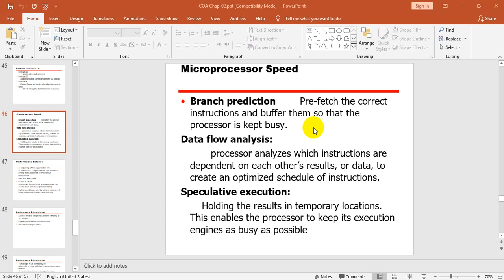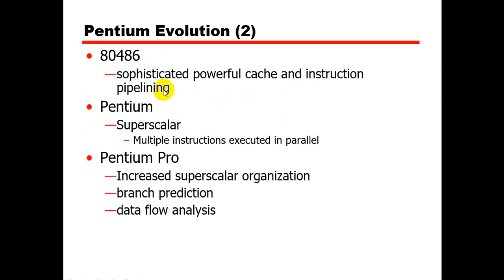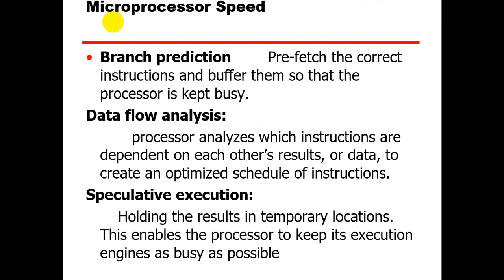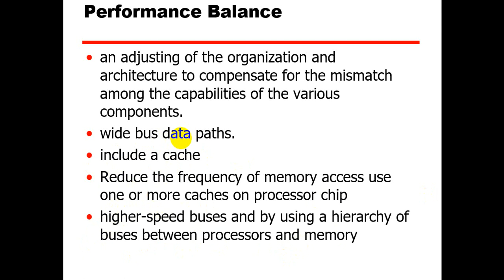Thirteenth 13 Lecture of the subject COA, Chap 2, Salam University